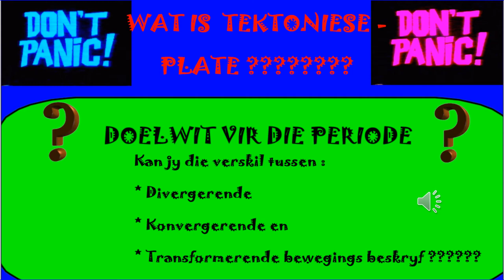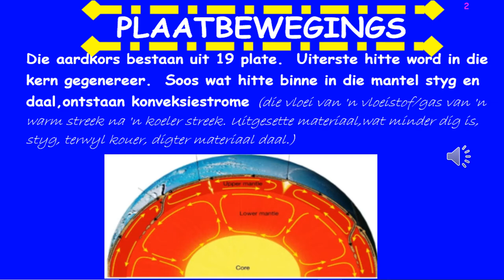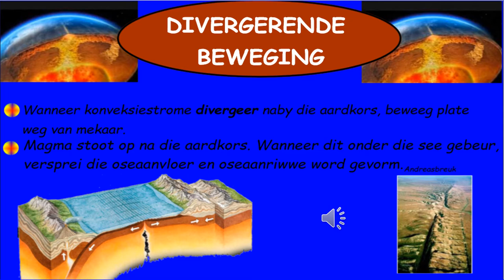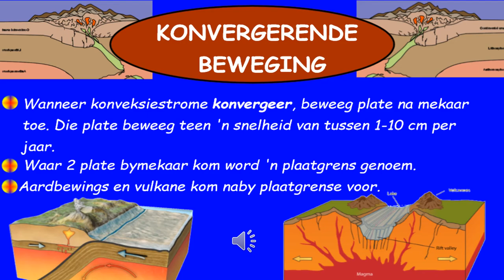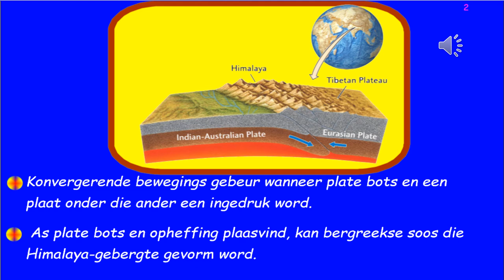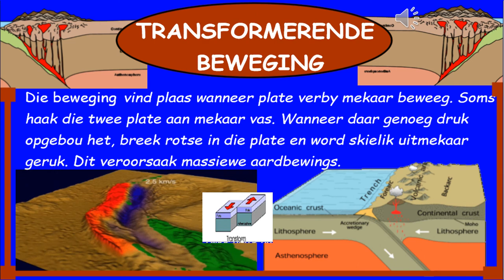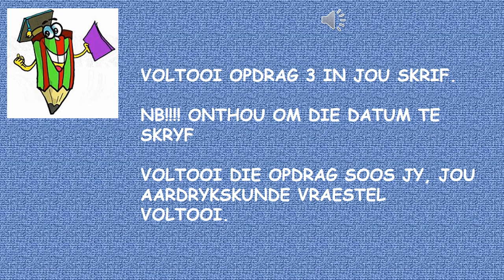Gr7 Aard - 2 2 Kw 2 Plaattektoniek